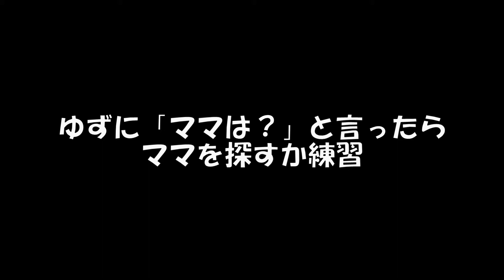【忠犬ゆず】豆柴ゆず、ママを探す - Finding mum-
豆柴ゆずが駅前でママの帰宅を待っている動画です。
「ママ」って言葉をちゃんと認識しているようで、「ママ」っていうとママを探してきょろきょろする姿が可愛いです。